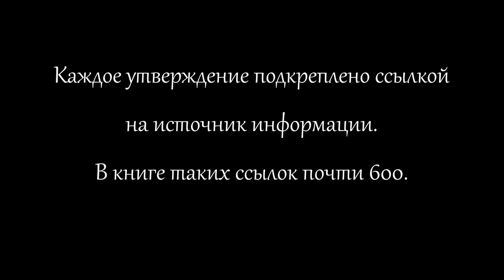ч.18. Кто крушил СССР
Продолжение моей книги "Россия: путь к Победе", во 2-й редакции. Читает автор.
геронтократия - 02:34
биография Горбачева - 07:40
кратковременные вожди - 14:51